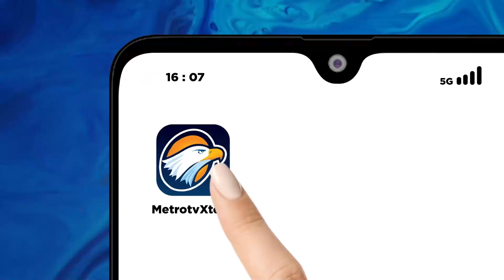Lalai di Contraflow, Laka Beruntun Tak Terhindarkan [Top News]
MetroTV, Enam kendaraan terlibat kecelakaan beruntun di Tol Dalam Kota arah Cawang, Jakarta. Tiga orang di antaranya dilaporkan mengalami luka.